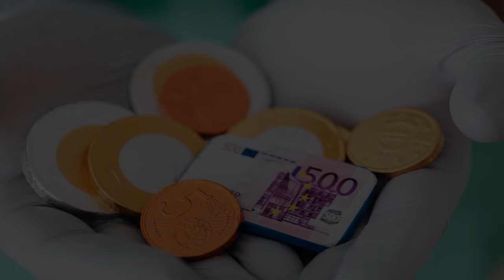Best Pediatric Ophthalmologist in Xi An Shaanxi, China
Must Watch…. Best Pediatric Ophthalmologist in Xi An Shaanxi, China

This list of Best Pediatric Ophthalmologist in Xi An Shaanxi, China has been compiled by our Health experts after online / offline research combined with the reviews from our users. If you know any institution that we missed, please mention in the comment box below. This list will be updated from time to time.

List:

Xi'an Ophthalmology Hospital
Fenxiang Alley

Xi'an Children's Hospital
 69 W Juyuan Alley

Xi'an Jiaotong University
28 Xianning W Rd

Clinique
6 Jiefang Market

Xi'an Jiaotong University Hospital
76 Yanta W Rd

CLINIQUE
科技路35号金鹰

Xi'an International Studies University
文苑南路1号

西安交大医学院第二附属医院家属区
157 W 5th Rd

Clinique
1 West St

OMEGA
西大街1号世纪金花B1
High-end watch designer & retailer

Xi'an University of Finance and Economics
64 Xiaozhai E Rd

西安财经大学
 韦常路南段2号

Xi'an University of Technology
金花南路金花南路5号 邮编 710048

Xidian University
二一零国道

ROLEX
 长安路南关正街88号长安国际广场1楼

Omega
Gaoxin 1st Rd

Chang'an University
 2nd Ring Rd South East Section, 南二环路中段

沃尔玛购物广场
Weiyang Rd
Clothing, groceries, electronics & more

乐天玛特
2 Dongfanghong W Rd

Omega
Jiefang Rd